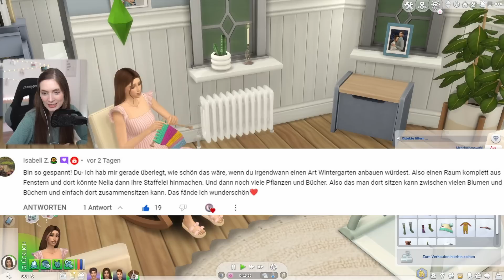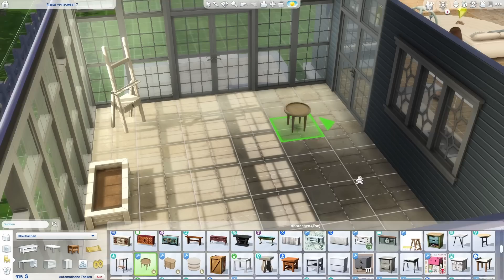Bauen mit dem NEUEN Set! 😍 Ein Gewächshaus/ Wintergarten 🥰 [13] Let's Play Sims 4 - Family Life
Darian lernt immer mehr Kinder kennen und schließt erste Freundschaften! Darüber hinaus schaffen Nelia und Kai weitere Veränderungen in ihrem Haus: sie bauen einen Wintergarten an! 🥰

Stammbäume:
◾ Stammbaum Weltenbummler  (von Nelia):

Die Regeln zur Weltenbummler Challenge von Maike (Simperly) findest du

Meine Origin ID: Melune_Sims

▪ Programme, die ich für mein Thumbnail nutze:
◽ Paint.net
◽ Photoshop

▪ Mein Schnittprogramm:
◽ DaVinci Resolve